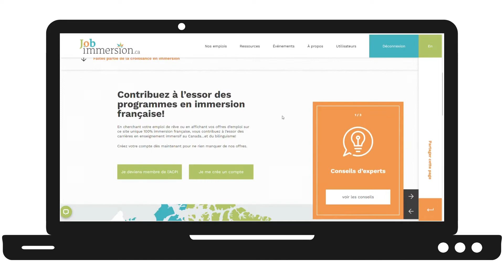L'ACPI c'est aussi... Jobimmersion.ca, le seul site de recherche d'emploi 100% immersion française